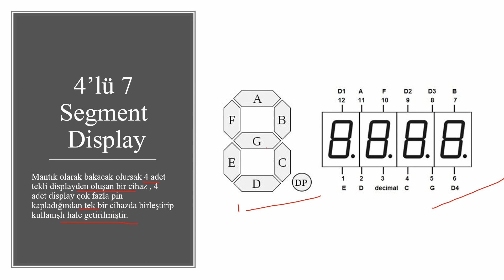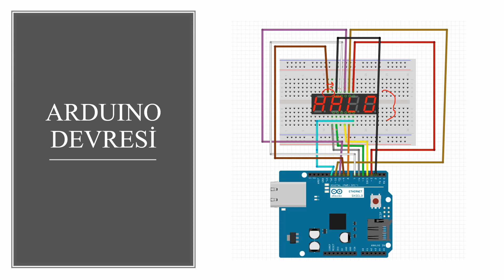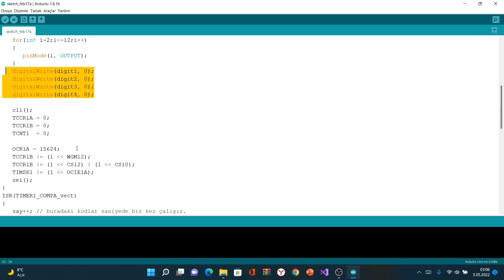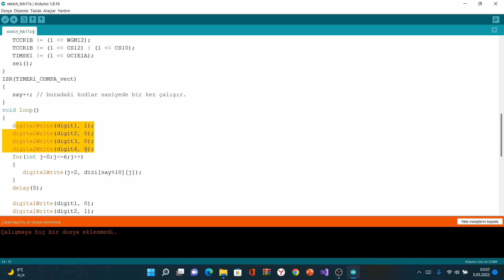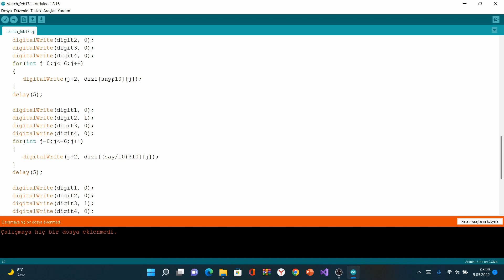Arduino ile 4'lü 7 segment display uygulaması , Nedir ? / Ne ise yarar ? / Nasıl çalışır ? #12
Bu videoda 4'lü 7 segment hakkında bilgi verip , Arduino kullanarak bir sayıcı uygulaması yapıldı.